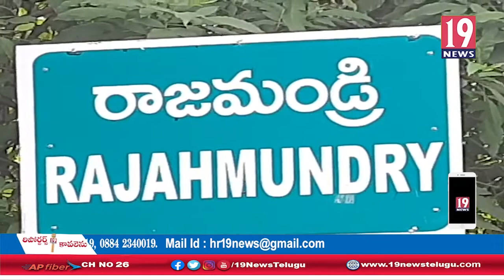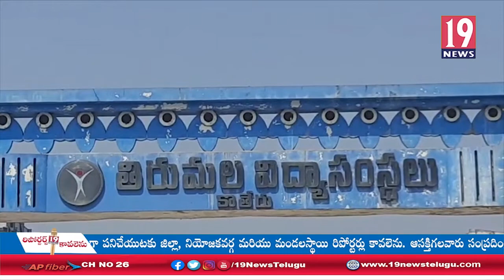రాజమండ్రి రూరల్ "తిరుమల విద్యా సంస్థ"లో 167 మంది విద్యార్థులకు కరోనా పాజిటివ్: తూ.గో జిల్లా